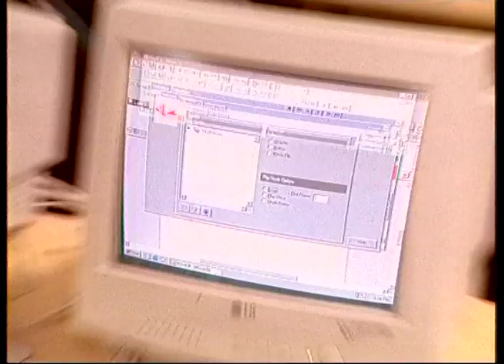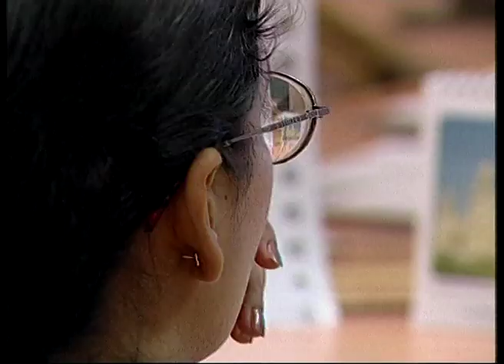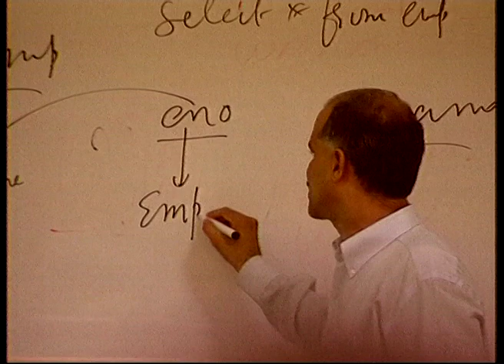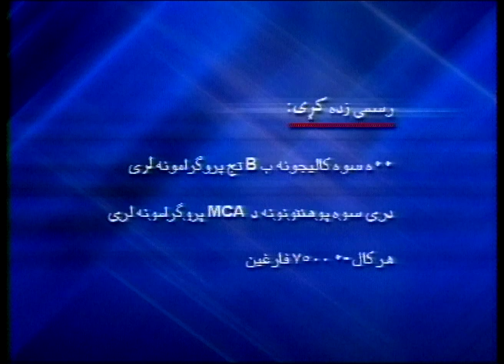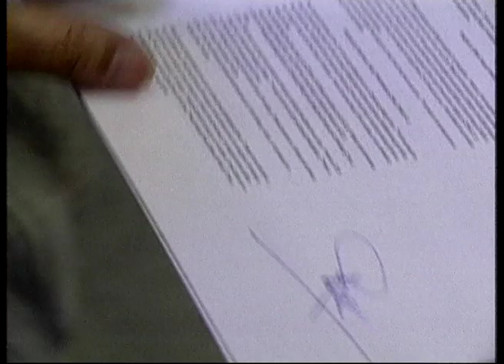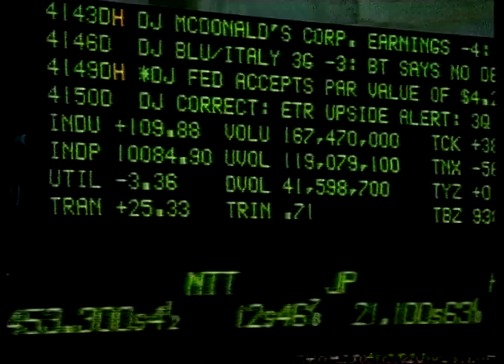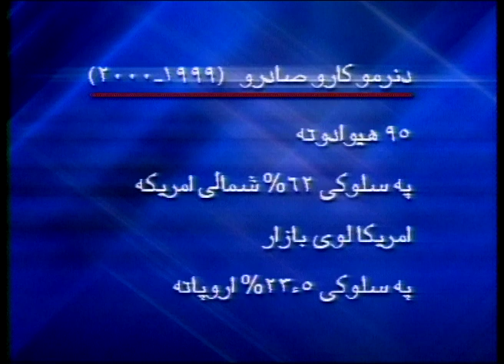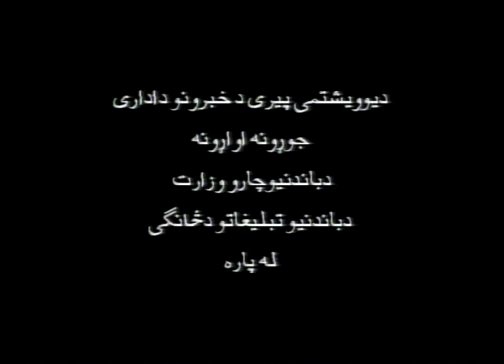India: The Cyber Frontiers - Part 1 (Pushto)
Part 1 of 'India the Cyber Frontier' looks at the IT revolution and its impact on India. On the threshold of the 21st century, India experienced a new kind of industrial revolution- the IT revolution- a process of technological growth which transformed the very perception of a developing economy. Processes of management underwent significant changes. The advancement in information technology created an explosion that unleashed tremendous potential. India reached out to the world and created a brand equity for the country. After two decades of development, there are countries trying to emulate the Indian success story.  The potential of IT and its high capacity to generate wealth, foreign exchange and employment has caught the imagination of the world and key decision makers.